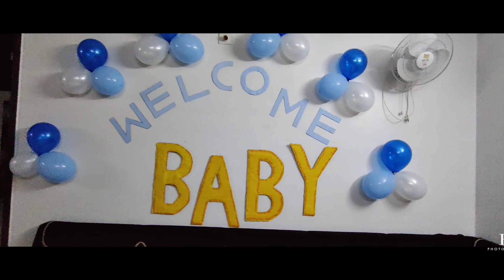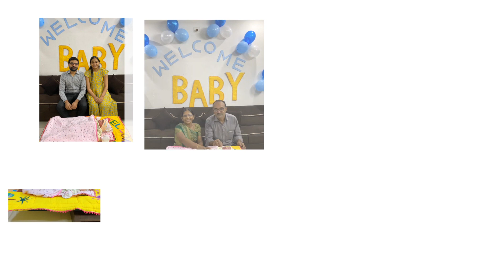new born baby / welcome home decoration idea / baby kankupagla / baby girl welcome clothes